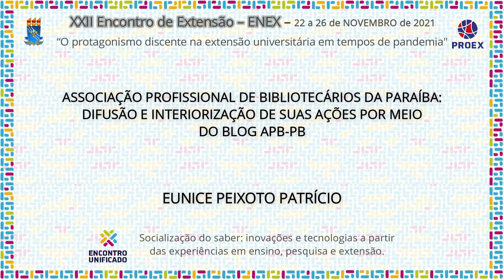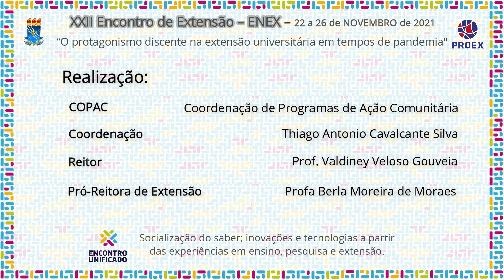PJ824 2021 ASSOCIAÇÃO PROFISSIONAL DE BIBLIOTECÁRIOS DA PARAÍBA DIFUSÃO E INTERIORIZAÇÃO DE SUAS A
Área Temática: Comunicação
Título: ASSOCIAÇÃO PROFISSIONAL DE BIBLIOTECÁRIOS DA PARAÍBA - DIFUSÃO E INTERIORIZAÇÃO DE SUAS AÇÕES POR MEIO DO BLOG APB-PB

Coordenação: KATIANE DA CUNHA SOUZA

Autora: EUNICE PEIXOTO PATRÍCIO

Equipe:
ANDRE AFONSO DE SOUZA PINHEIRO (VOLUNTÁRIO);
EDEUZA DA CRUZ PONTES MOLLA (VOLUNTÁRIA);
RHARIETTE DE KASSIA LIMA (VOLUNTÁRIA);
ENOO VINÍCIUS BATISTA DE MIRANDA  (VOLUNTÁRIO);
MARIA CRISTIANE DE S CAVALCANTE (VOLUNTÁRIA);
SARAH TASSI BRICKS (VOLUNTÁRIA).